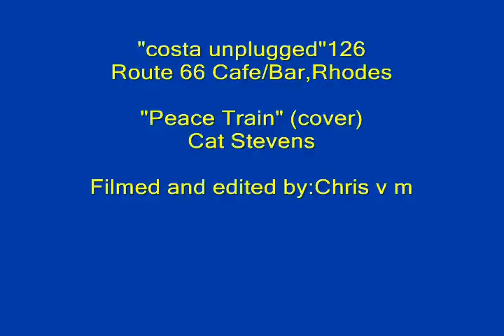"costa unplugged"126(cover)Cat Stevens "Peace Train". Filmed and edited by: Chris v m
This is a cover of a Cat Stevens song " Peace Train " done by Costa at the Route 66 Cafe/Bar,Faliraki, Rhodes . ***Filmed and recorded by Chris v m. THE ORIGINAL VERSIONS OF THE "CHRIS+COSTA", "COSTA UNPLUGGED" COVERS AND THE "CLASSIC ROCK LIVE" COVERS PERFORMED BY THE "TRES HOMBRES" BAND AT THE STICKY FINGERS ROCK CLUB, RHODES, CAN BE PURCHASED AT MUSIC STORES WORLDWIDE !